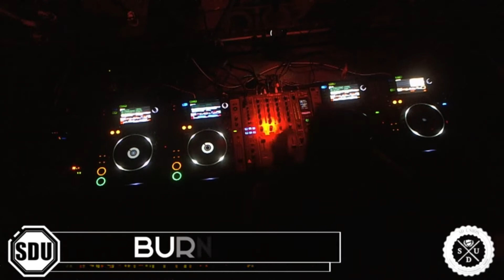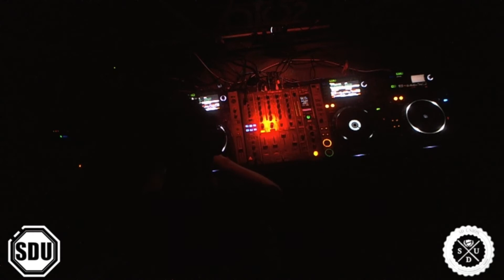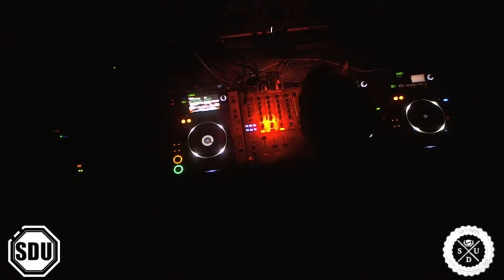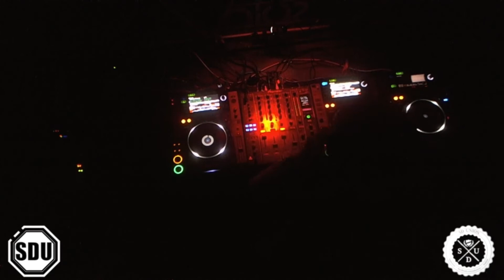BurnCam Live @ SD Union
BurnCam
Jan 12, 2018
Spin Nightclub - San Diego, CA